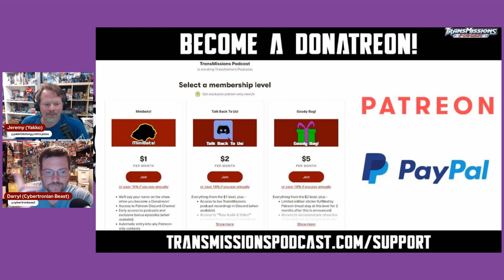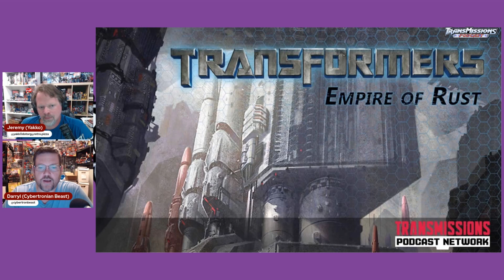TransMissions Alt Mode Podcast - Void Rivals #4 Spoiler Review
This week on Alt Mode we return to the Energon Universe and review Void Rivals #4!

About TransMissions:

TransMissions is a podcast network primarily about the Transformers franchise, but we also branch out into other related topics. On Wednesdays we have new episodes of TransMissions, all about the toy side of the Transformers franchise. On Fridays you can listen to new episodes of Alt Mode, with comic reviews and the latest news in Transformers comics and other media. TransMissions Extra! is a show we release whenever there’s a new one and covers non-Transformers topics.